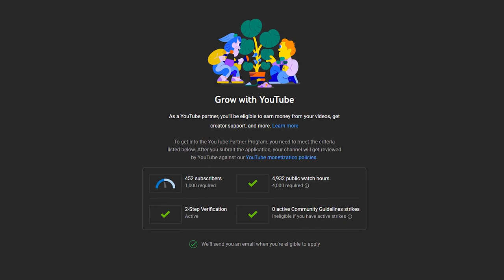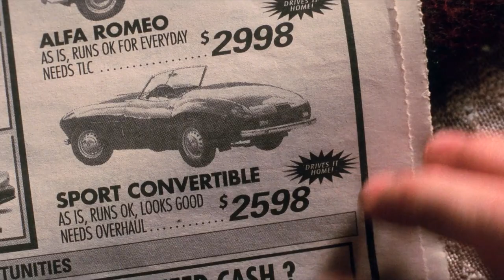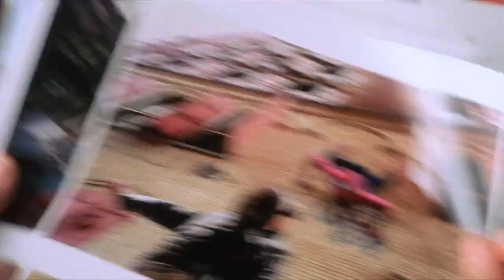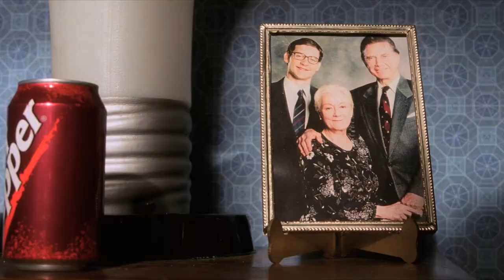SPIDER MAN Then And Now 2022 How They Changed 2002 To 2022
SPIDER MAN Then And Now 2022 How They Changed 2002 To 2022. Are you looking for before and after the cast of spider man? Check out this video for Before And After Of Film Spider-Man in 2022. This video will tell you their real names and how they look then 2002, and now in 2022. We upload videos about the lifestyle of your favorite actors and actress in both the Bollywood and Hollywood film industries. Watch videos about their fashion, and how they look alike now and then. Watch gossip about Bollywood and Hollywood movie stars.

Tobey Maguire as Peter Parker / Spider-Man:
Willem Dafoe as Norman Osborn / Green Goblin:
Kirsten Dunst as Mary Jane "MJ" Watson:
James Franco as Harry Osborn:
Cliff Robertson as Ben Parker:
Rosemary Harris as May Parker
Elizabeth Banks as Betty Brant
Jack Betts as Henry Balkan
Lucy Lawless as Pank Rok Girl